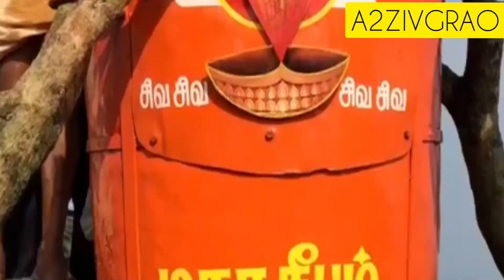అరుణాచల దీపం-కార్తీక మహా దీపం | ప్రాధాన్యం ఏమిటి | ఎలా చేస్తారో | గిరి మహిమ | A2ZIVGRAO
అరుణాచల దీపం- కార్తీక మహా దీపం గొప్పదనం